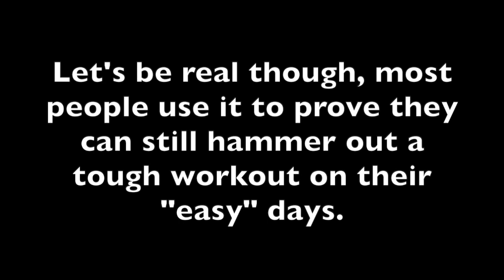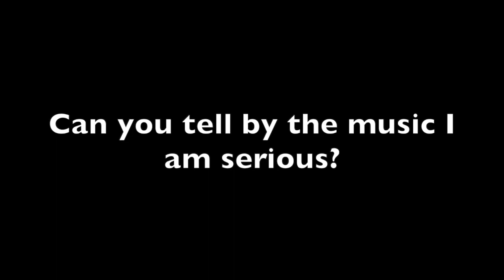What Heart Rate Data Can Tell Us about Overtraining and Underfueling: Are You Ready for the Truth?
Heart Rate Variability, Bradycardia, heart rate deviations...what are all of these things and what can they tell us about what is REALLY going on in our bodies? This talk about heart rate data is specific to the population of people who tend toward overtraining and underfueling. We talk about what training recovery is and what it isn't, how all the data in the world isn't going to help you if you're too afraid to use it, and why most people use HR data just to fuel more bad habits...all of this and more!

Please be advised that I can not offer advice or counsel to those under the age of 18 without parental consent. Additionally, I am not able to offer mentoring services to those suffering from eating disorders. Thanks for understanding!!